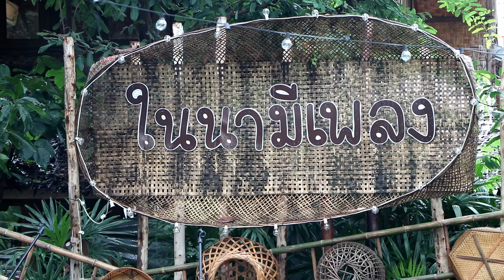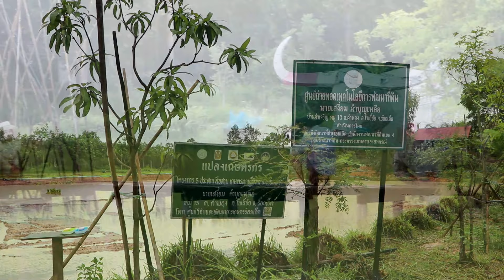ดำนาที่ปู่ย่าฟาร์มสเตย์ จ.ร้อยเอ็ด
ภาพบรรยากาศกิจกรรมดำนา ณ ปู่ย่าฟาร์มสเตย์ จ.ร้อยเอ็ด